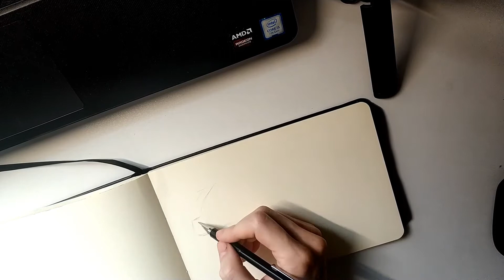Hyena sketch with pencil (Full process)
Hyena sketch process with a mechanical pencil